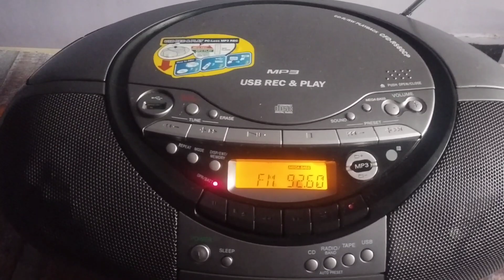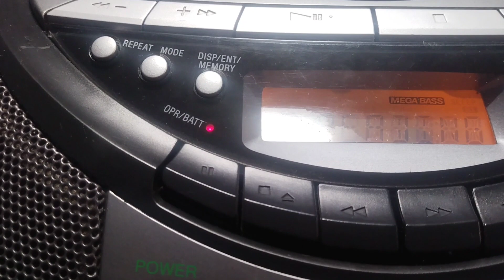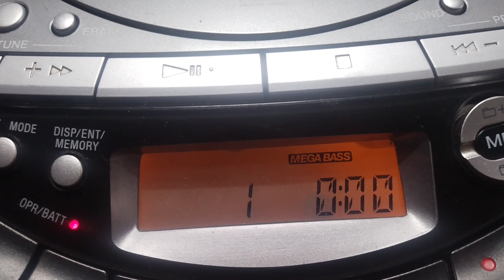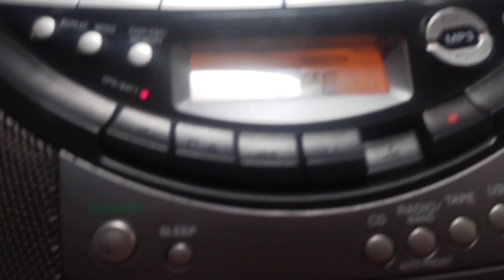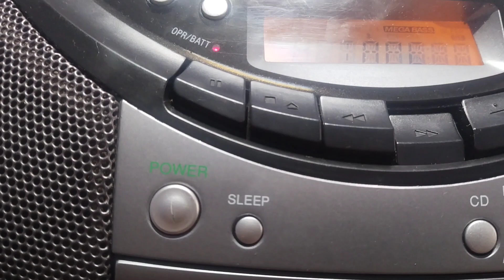Sony CFS RS60CP Cd/ Tape/ Radio/ USB Recording Boombox - sold- Mr. Deka - Guwahati Assam